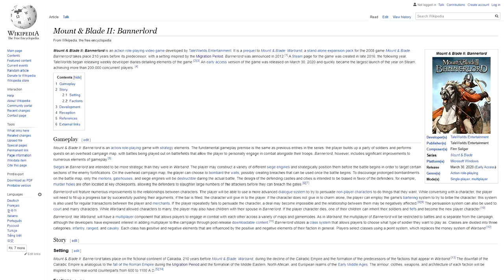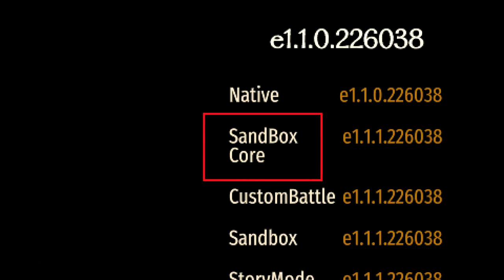Mount and Blade II Bannerlord Review | Peasant Slaughtering Simulator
War is hell apparently, however its certainly a lot of fun in video games. This game being no exception. A bit rough around the edges, and its still early access but nevertheless, there is still plenty to take a look at. So saddle up soldier, we have peasants to kill!